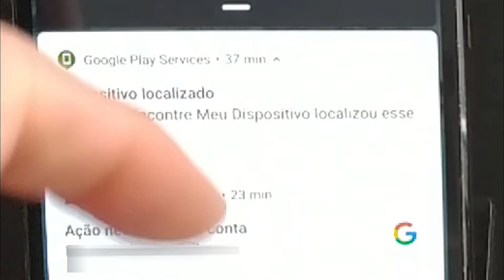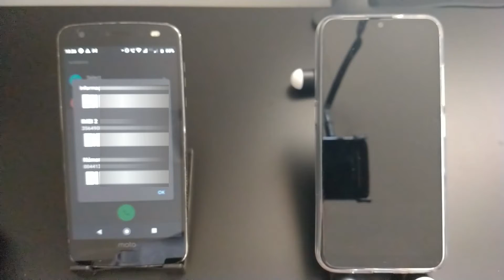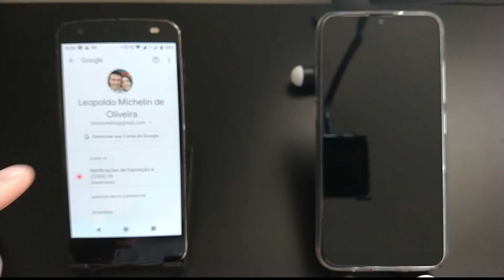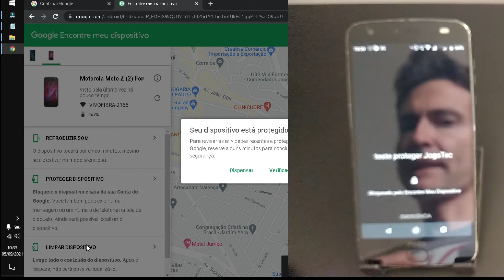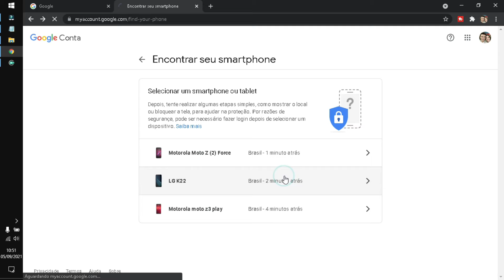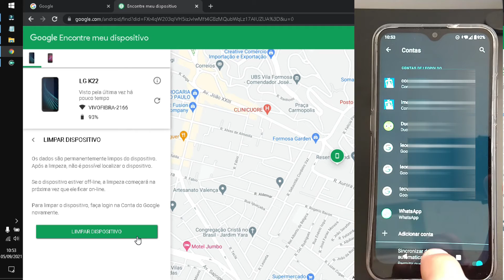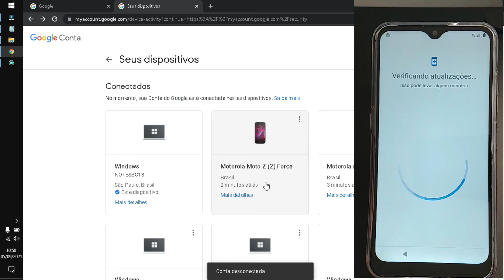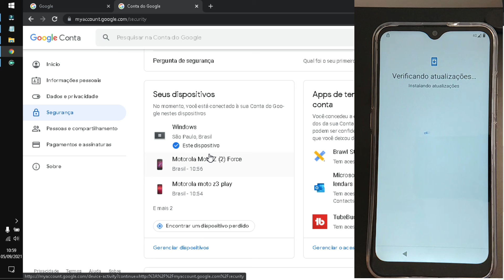Como Localizar, Bloquear e Apagar Celular Roubado ou Perdido usando PC ou Celular Muito Fácil!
Como Localizar, Bloquear e Apagar Celular Roubado ou Perdido usando PC ou Celular Muito Fácil! Apresentado por JogaTec com Leo Michelin.

Programas que uso:
▶ Edição de Vídeo: Filmora X
▶ Gravar tela do Celular: XRecorder
▶ Edição de foto e Capa/Thumbnail:: Paint Brush, Fotos do Windows, Photo Scape X
e TubeBuddy
▶ Anotações: Google Keeps
▶ BenchMark: PassMark PerformanceTest

Equipamentos que uso:
▶ Câmera: Moto Z2 Force e Moto Z3 Play
▶ Notebook para Edição: Dell Inspiron 17 5767 - Radeon R7 M440 4 GB - i7 Kaby Lake, 16 GB de Ram, SSD SATA 240 GB e HDD 2 TB